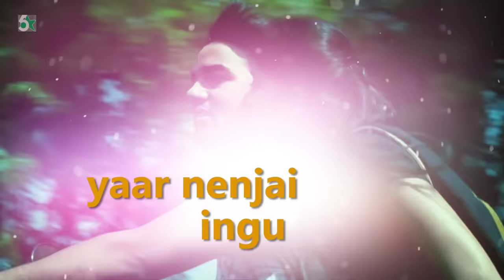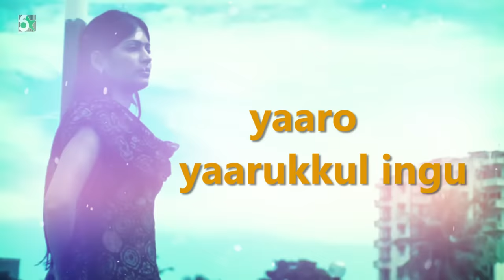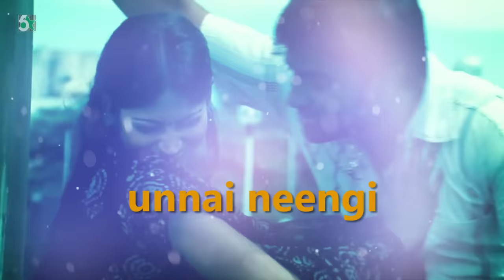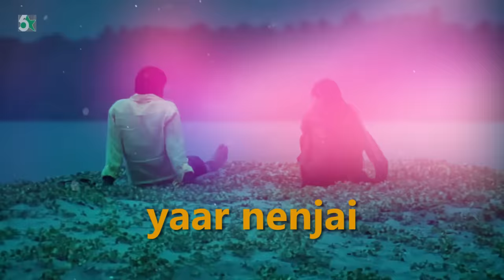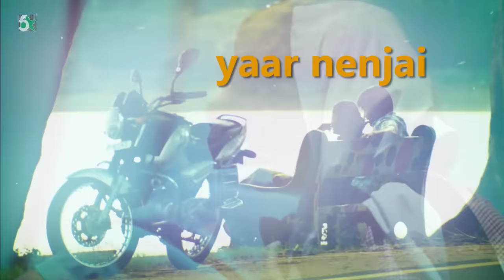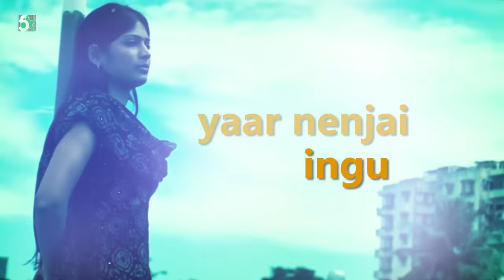Best love Song Lyric Video | Romantic Video Song | Tamil Film Songs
Movie Name : Chennai 600028 – 2007
Song Name : Yaro Yarukkul Ingu
Singer : SP Balasubramanyam, KS Chitra
Lyricist : Vaali

6.Click and watch itunes songs - Director Special - Selva Ragavan Super Songs

7.Click and watch saavan Songs - Play Back Singer - Karthik Special Super Songs